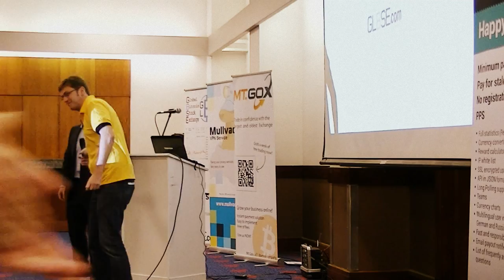Nefario - Bitcoin capital markets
James McCarthy (nefario), originally from Ireland, worked as an engineer at Sun Microsystems for a short time on Solaris. Spent 2 years teaching English in mainland China. During this time he created the Global Bitcoin Stock Exchange (GLBSE.com) which has grown to a market cap of over $1.6Million USD and is funding a significant portion of the bitcoin network He is the first person to fly using Bitcoin and also the first person to be detained and deported from the US... also for using Bitcoin.